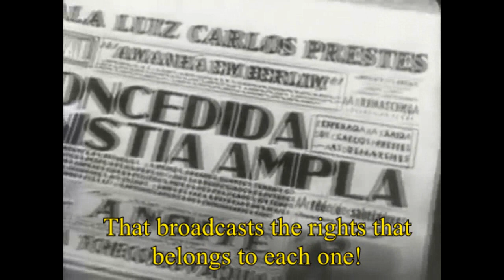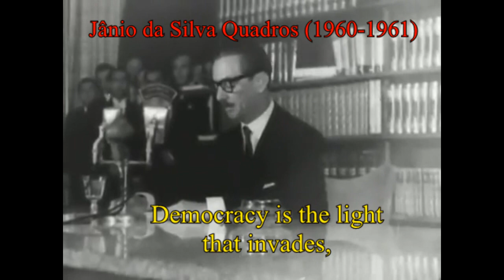Democracia - Brazilian pro democracy song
"Democracy" was a protest song composed in 1943 against Vargas dictatorship and in support of the allied war effort in WWII. The song didn't turn into a anti Vargas hymn and was forgotten in the following years, but it holds a strong and powerfull message promoting democracy against tyranny.